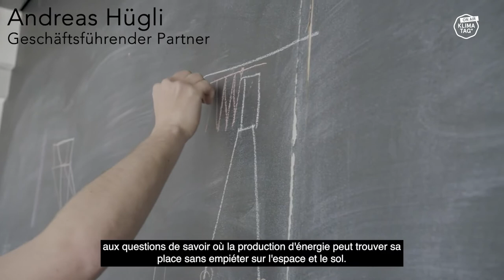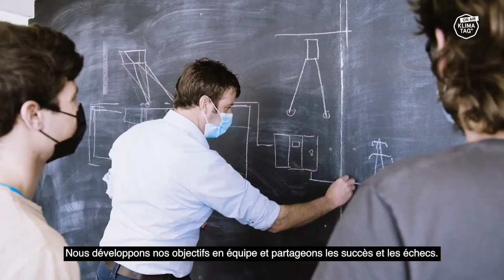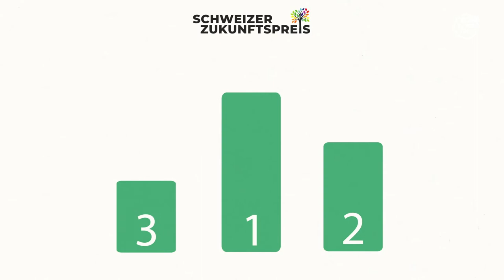Nationaler Klimatag: Schweizer Zukunftspreis 2021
Das Public Voting hat entschieden: der Klimaheld 2021 ist dhp technology. Schau dir im Programmpunkt nochmals die Einführung von Karl-Martin Wyss  (Leiter Fokus@2025+, BEKB | BCBE), die Live-Zuschaltung der Finalist*innen und das Portrait des Sonderpreis-Gewinners Reto Ringger (Direktor, Globalance) an.